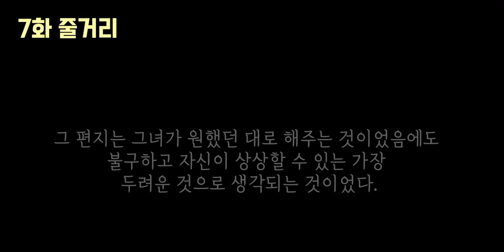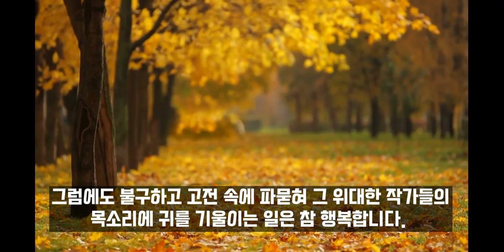안나 까레니나 8(1875)ㅣ농노제 붕괴에서 러시아 혁명에 이르는 한 시대의 초상ㅣ전쟁과 평화, 부활과 함께 톨스토이 3대 걸작ㅣ최고의 리얼리즘 소설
[타임라인]
00:00:00 7화 줄거리
00:01:11 제3부 21 브론스키의 죽마고우 Serpuhovskoy 장군승진 연회에서 우정의 대화나누다
00:21:10 제3부 22 안나는 브론스키를 긴급하게 만나 카레닌의 편지에 대해 반응을 살피다
00:37:45 제3부 23 카레닌의 화려한 정치적 승리에 반해 안나의 불륜엔 기만적 모습 보이다
00:48:22제3부 24 레빈의 열정적 농장경영으로 농부등과 마찰로 정신적 환멸을 느끼게 되다
00:59:37 제3부 25 레빈 친구 스비야츠스키 사냥초대 가는 도중에 만난 어느 노인의 농가에 감명받다
01:09:19 제3부 26 친구 스비야츠스키의 처제를 레빈에게 혼담시킬려는 분위기를 만들다
01:24:14 제3부 27 스비야츠스키 지역 유지들 모임에서 러시아 농업경영의 제반 문제를 격론하다
01:42:47 제3부 28 레빈은 스비야츠스키 방문 중 느낀 농장경영의 개선책을 실천하고자 결심하다
01:57:10 제3부 29 레빈 농장경영의 개선계획 실행은 난관을 어느정도 극복하고 진행되어 가다
02:09:54 제3부 30 레빈 농장경영 개선책 성과에 의거 외국시찰을 통해 이론적 저술을 꿈꾸다
[작가와 작품 이야기]
02:20:27 안나 까레니나를 낭독하며

출판사 : 정음사(1969년판 절판본)
지은이 : 레프 톨스토이
옮긴이 : 동완

절판도서를 상당부분 수정 변형하여 낭독하였습니다.
기존 영상을 삭제하고 줄거리와 관련 내용을 첨가하여 재업로드하였습니다.